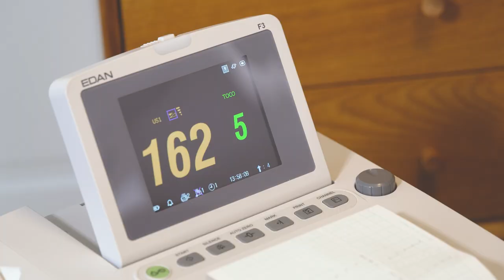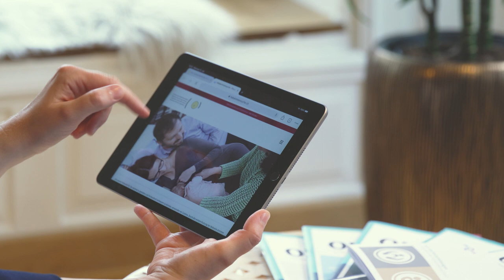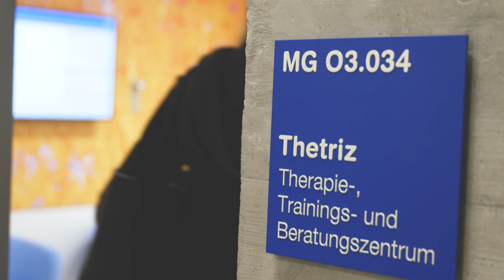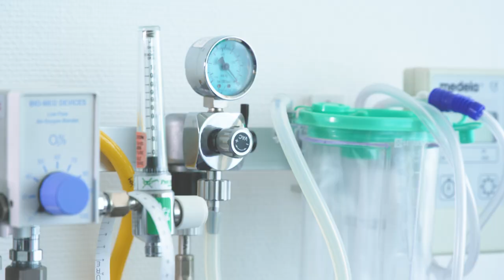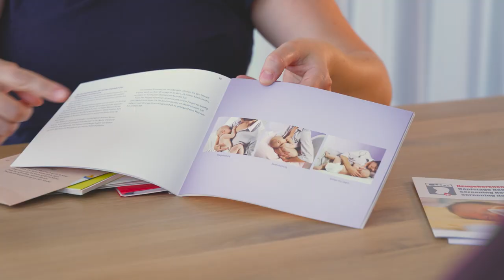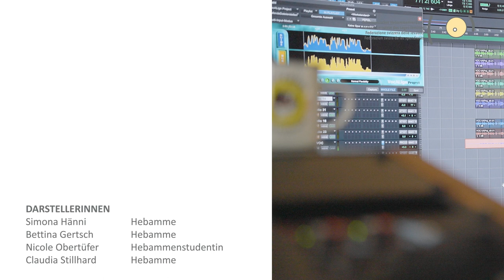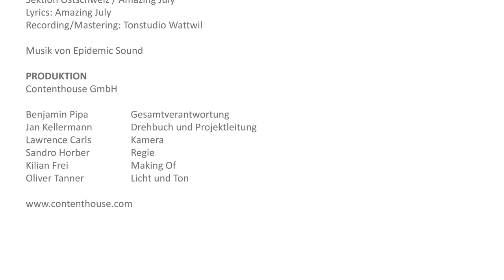Mitten im Leben - Ein Film über den Hebammenberuf in der Schweiz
Mitten im Leben. Für uns Hebammen ist es eine Ehre, dabei zu sein, wenn neues Leben geboren wird. Wir arbeiten dort, wo Leben ist. Mitten im Leben.